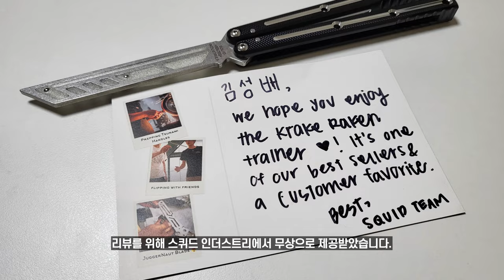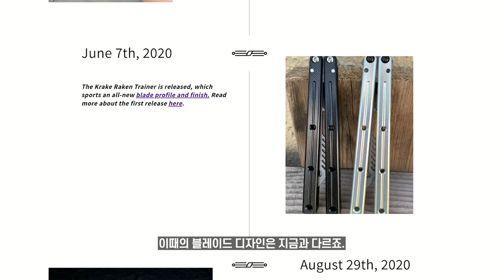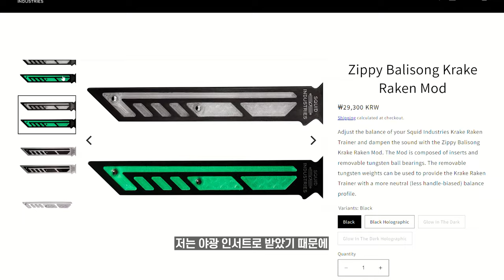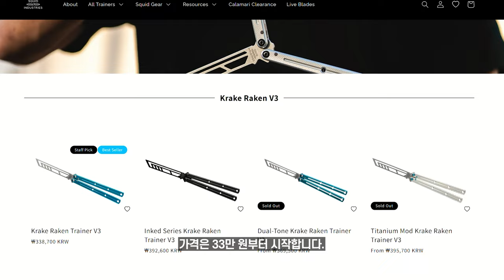스퀴드 인더스트리 크라켄 V3 발리송 리뷰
1:15 3:39 V1부터 부싱이 내장됐었고,
V2에서 부싱 시스템이 개선된 겁니다!!

오랜만입니다 여러분!
유튜브 커뮤니티에 공지했듯이
졸업작품 단편영화 두 편 촬영하고 왔어요
여러 리뷰를 준비 중이니 기대해 주세요

리뷰를 위해 무상으로 제공받았습니다!

🎬 Camera & BGM
* a7M4, a7R4 + 20G, 35GM, 90G
* Evgeny Bardyuzha - Love Drunk
* Ben Fox - Break It Down
* Flint - Dont Look Anywhere Else
* Aves - Snowflakes

⌚ Chapters
00:00 근황
00:19 시작

00:40 타임라인
00:44 크라켄 V1
01:08 크라켄 V2
01:21 크라켄 V3

01:44 기본 스펙
02:06 지피 인서트

02:58 특징
03:26 핸들 마커
03:39 부싱 시스템
03:56 텍스처와 짐핑
04:22 vs 스퀴드트레이너
05:05 스퀴드트레이너 소리
05:19 크라켄 소리

05:39 마무리